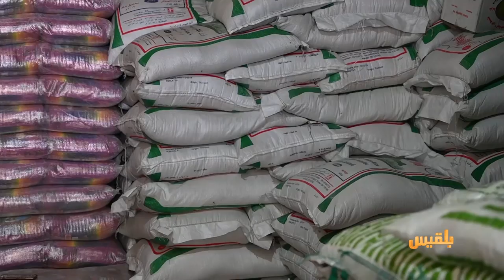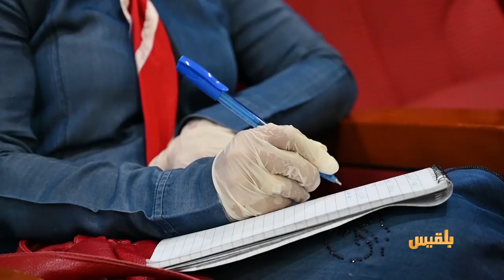الحالمة | مخاوف في تعز من نقص التموين بسبب عرقلة حركة نقل البضائع من عدن | تقديم : آفاق الحاج